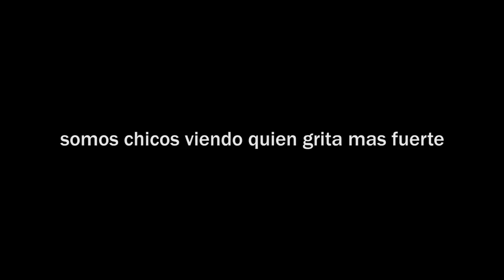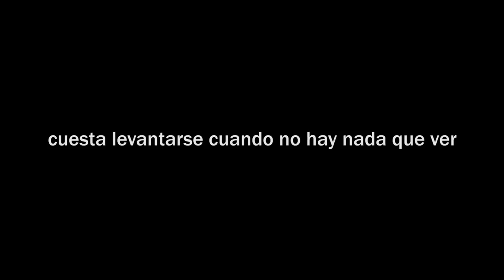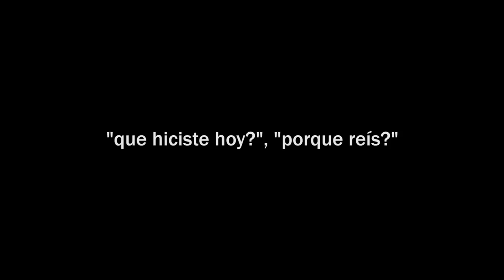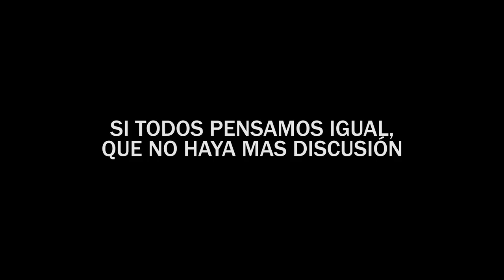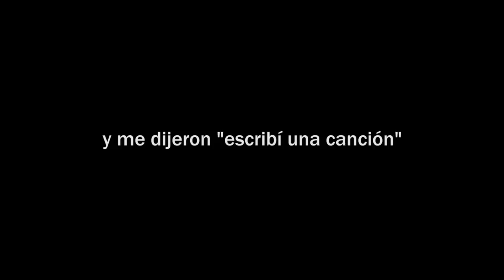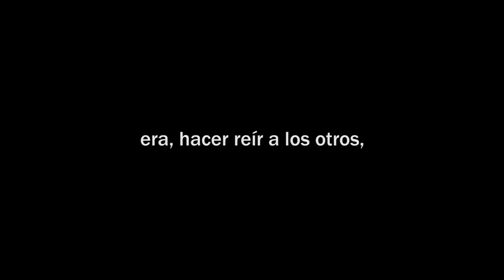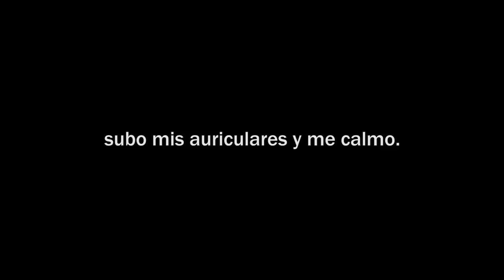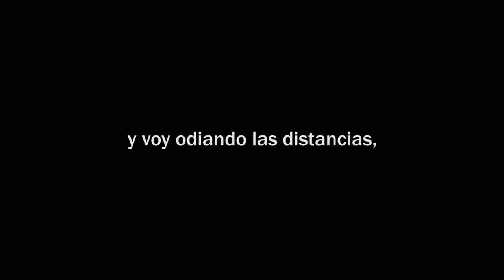ALEATORIO - JULIAN HERNANDEZ (disco entero con letra)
00:00 - INTRO: ALEATORIO
01:38 - MANEJAR
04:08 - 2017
06:31 - LO NUESTRO
09:27 - HABLAR MENOS
12:08 - MINTIENDO A MI
15:14 - DOMINGO
18:10 - YA NO MAS
21:07 - suspiros.
24:51 - ELLA
29:24 - MIL EXCUSAS
33:10 - VOLAR
36:10 - LOS VECINOS
39:35 - TAN CERCA ESTOY
42:17 - MICROFONO
45:24 - DAME LA MANO (EN VIVO)

Producido por Gucho, Martin Eduardo y Guille Hirmas
"Manejar" mezclado por Facu Yalve
"Mintiendo a Mi" por Ale Rosenblat